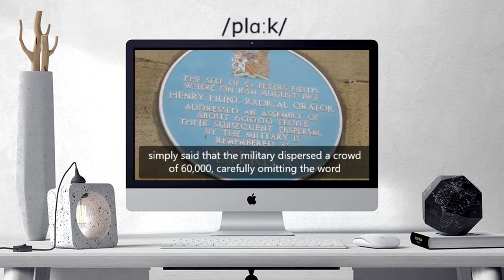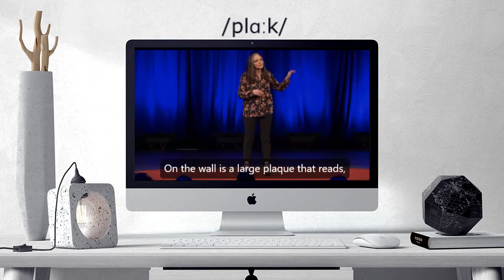How to pronounce PLAQUE | PLAQUE Learn English and British Pronunciation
Here are all the possible pronunciations of the word PLAQUE.
Learn how to pronounce "PLAQUE" in British English and American English. Hear the pronunciation of the word on its own and in example sentences.